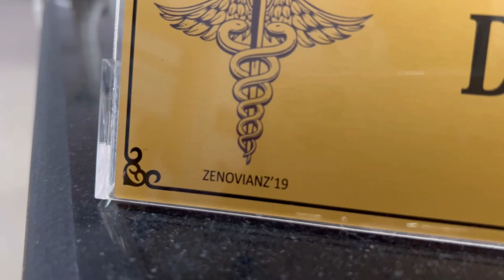A short interview of MANONMANI MAM | Anatomy department | Government vellore medical college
Our ardent gratitude for all the love and affection you have shown us mam. The beautiful memories you have shared with Zenovianz will always be etched in our hearts. Anatomy lessons and the life lessons we learnt from you will always be special. Thank you mam.
-with lots of love, Zenovianz
Edit and Cinematography : Dinesh SVC
Questions : Dhivakar and Bhavya
Title card : Mukilan
Supportive head : Dharshan